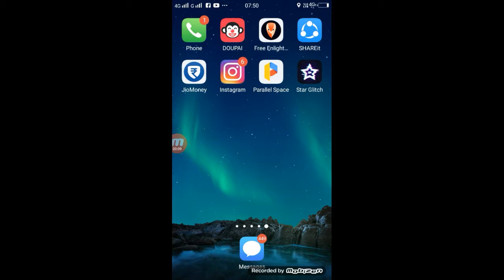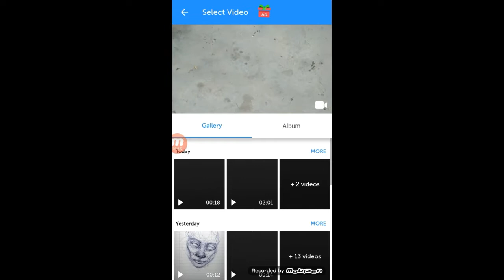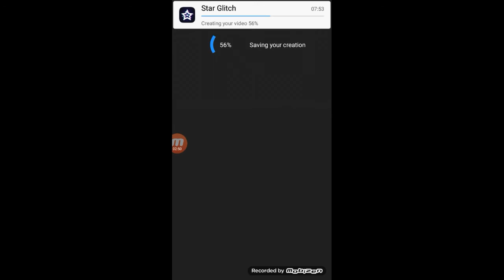Best Slow Motion App in Android Tik Tok Slow motion App | Technical Shailendra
APP NAME
Play Store-Star glitch
►Hi

Apps

►your question